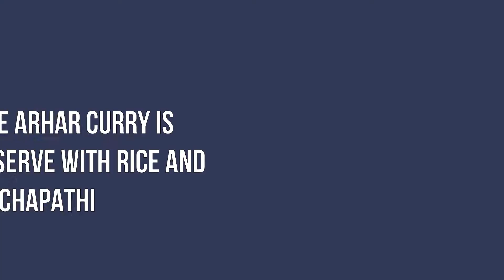TUVAR DAL CUURY| ತೊಗರಿ ಕಾಯಿ ಸಾರು |तुवर दाना अमति |SIMPLE ARHAR DAL |MARATHI STYLE| GREEN PEA CURRY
Hi Friends this is a simple & easy recipe. This curry is a preapred with prepared with fresh Tuvar dal which available only during the winter seasons . But the curry which is very simple yet taste really good with Rice , Dosa & chapathi . Less ingredient recipe .

INGREDIENTS
ARHAR DAL/PIGEON PEA  - 1 big cup
ONION - 1 _+ 1/4  chopped
COCONUT - 1/2 cup
TOMATO- 1
TAMRIND - lemon size
ROASTED Freid gram - 1 tsp
white brinjal -2 chopped
sambar powder -2 sp
 Happy eating

SERVED WITH RICE AND CHAPATI